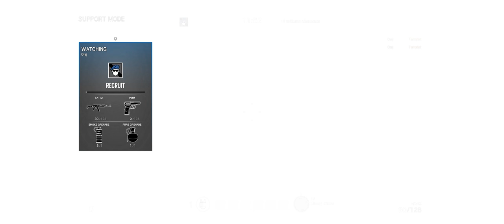Rainbow Six Siege + Part 324 + Chalet Terrorist Hunt Classic Realistic + free weekend cts crew